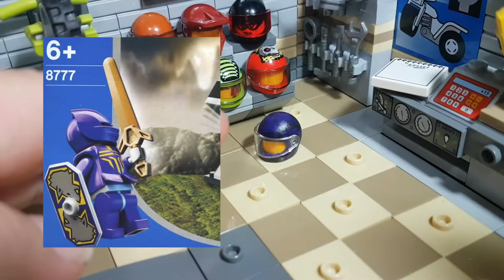COLECCION DE MOTOS LEGO 2ªPARTE